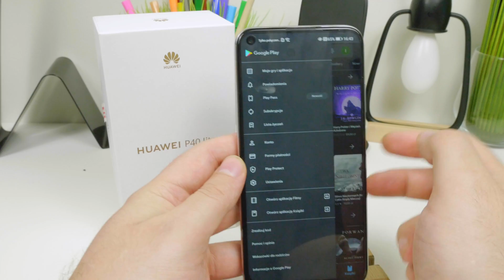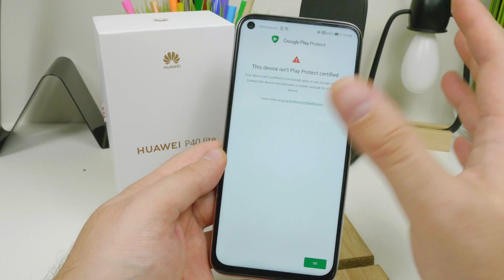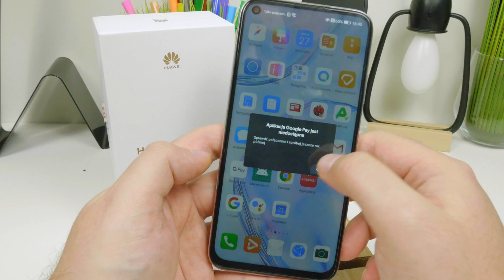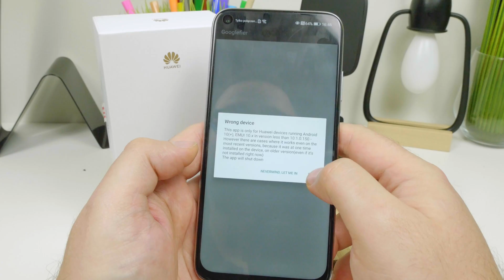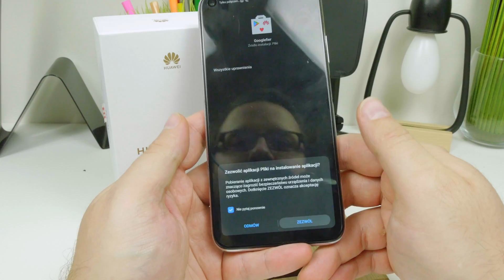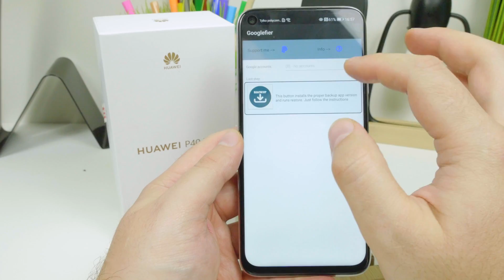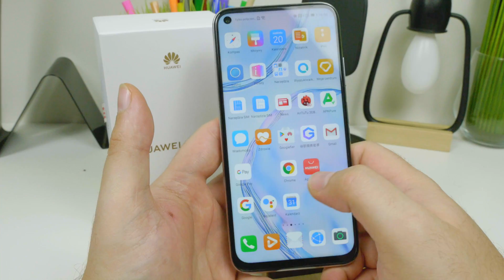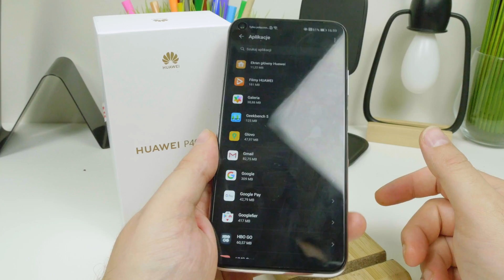Jak zainstalować usługi Google na urządzeniach Huawei P40, P40 Lite, P40 Pro | Poradnik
Jak to to zrobić? Jak zainstalować usługi Google na urządzeniach Huawei P40, P40 Lite, P40 Pro i Honor?  Właśnie w końcu można :) Usługi Google da się w miarę bezproblemowo zainstalować na urządzeniach Huawie i Honor.  No i to jest plus ! Wiadomo nie do  końca wszystko  może działać jednak da się :) Jedyne wymaganie to wydanie telefonu wcześniejsze niż kwiecień 2020. Dodatkowo oprogramowanie na EMUI 10 jak i wydany soft przed 15 czerwca 2020. Jak nie to trzeba po prostu je zmienić na wcześniejsze. Tyle i aż tyle :)